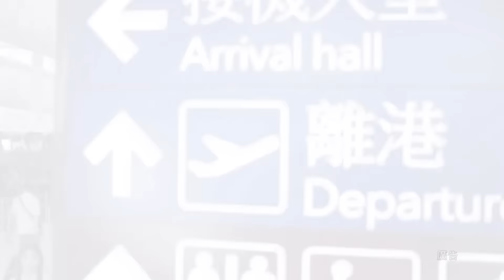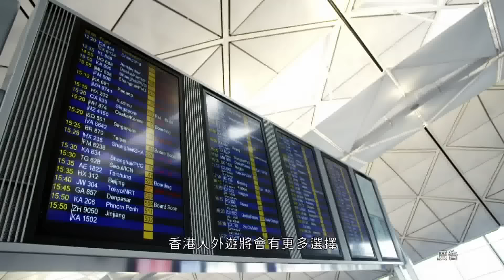香港國際機場 航空機遇 廣告 - 魏綺珊 [HD]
乘勢拓新機
航空機遇
HONG KONG INTERNATIONAL AIRPORT | 香港國際機場